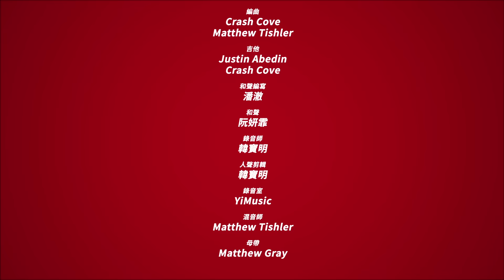關曉彤【花期 Flowery Day】HD 高清官方完整版 MV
海蝶音樂/太合音樂 Taihe Music-精選 頻道

關曉彤《花期》MV，極具青春活力的造型，伴著輕快的樂曲，深刻描繪出屬於關曉彤的魅力青春，為我們帶來了一段青春綻放的奇妙之旅，配合MV中多彩百變的視覺畫面，表達出青春就應該自信開朗的自由態度。

花期 Flowery Day
作詞：呂易秋
作曲：Deanna Dellacioppa、Matthew Tishler

停止夢遊 時鐘在Calling
黑白鍵 敲醒懶懶的鋼琴
奇妙視覺 伴著柔軟光線 甦醒

掃帚的魔法 低調而華麗
光芒的尾跡 空氣中穿行
默寫咒語 別理會囉嗦 魔鏡

這心情 像一場 Sunny Rain
In a Flowery Day
瞬間 綻放一片花海

在我的眼中 慢慢盛開
La lalalala
Lalalala la
一切都在 慢慢盛開
Lalalala
Lalalala la

拒絕所有 對話框選擇
每天都能捕捉 簡單的快樂
記錄在 花期的點點滴滴 時刻

所有場景 填滿了flowers
繽紛的花色 輝映星河
用點綴 把複雜色系調和

La lalalala
Lalalala la
Lalalala
Lalalala la

一片一片 一朵一朵
渲染最 璀璨的顏色
那些花期 我永遠記得

每份情緒 永遠flowery
每段回憶都是 自然而清新
花期中相遇 世間最美的 旅行
多奇妙不需要 證明

La lalalala
Lalalala la
Lalalala
Lalalala la

Lalalala
Lalalala la
Lalalala
Lalalalala lala

出品公司：美天文化
出品人：蔡俊傑
企劃：李三木
監製：劉宇卿
製作人：潘澈
製作統籌：朱忍、朱怡丹
編曲：Crash Cove、Matthew Tishler
吉他：Justin Abedin、Crash Cove
和聲編寫：潘澈
和聲：阮妍霏
錄音師：韓寶明
人聲剪輯：韓寶明
錄音室：YiMusic
混音師：Matthew Tishler
母帶：Matthew Gray